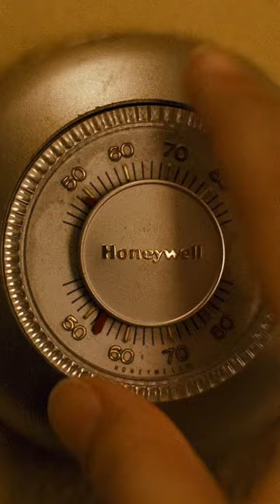the second I clock out on Friday 🕺 | 🎥: Zack and Miri Make a Porno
Stream "Zack and Miri Make a Porno" and 1000s of other comedies for FREE on Tubi